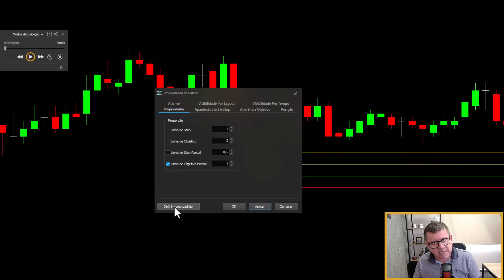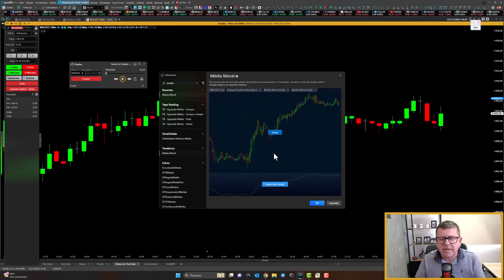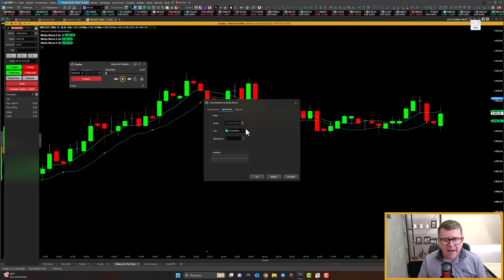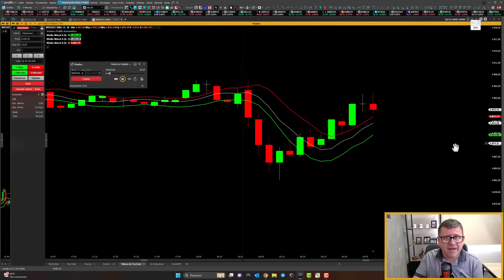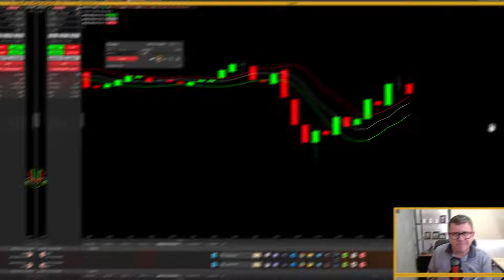Estratégia Alto Índice de Acertos no WIN e WDO | Gurgel Trader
Olá Pessoal, hoje eu apresento uma estratégia que se dá bem em Mini Índice (WIN) e em Mini Dólar (WDO) com o índice de acerto muito próximos e bem satisfatórios.

Para esta Estratégia iremos usar 3 médias de 6 períodos aritméticas, no fechamento, na máxima e na mínima, somados a ferramenta Risco e Ganho do Profit em busca do Range do candle sinal como alvo, e a mínima do candle sinal em caso de compras como stop, ou a máxima do candle sinal em caso de vendas como stop.

A estratégia é de fácil compreensão e muito efetiva.

▶️Título do Vídeo: Estratégia Alto Índice de Acertos no WIN e WDO

CONTATO

Alberto Gurgel
Trader Desenvolvedor
AG - Empreendimentos Digitais